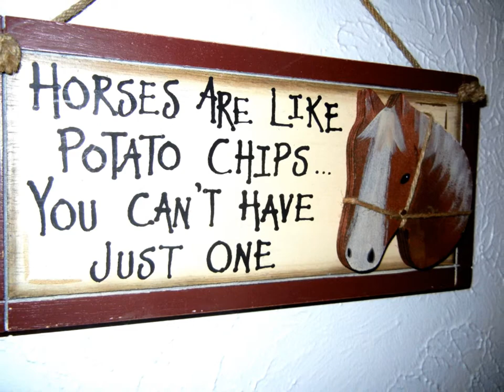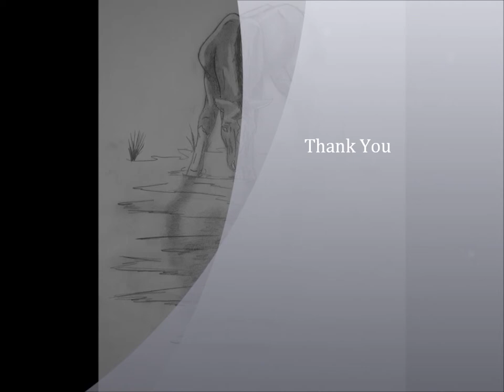Sample Video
This is just a sample video of my skills in photography, some graphics, drawing, and video making. I can also film your horse in motion (it is hard to take good video when you don't have helpers and all your horses do is follow you around hahaha) and compliment it well into your video. Each video will have the presentation segment at the beginning then I can put in your information. Thank you.